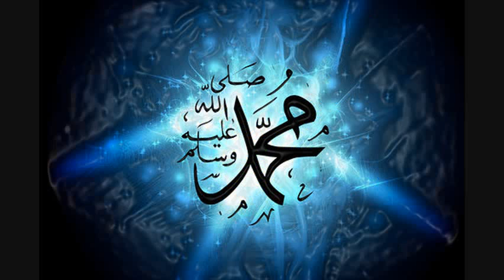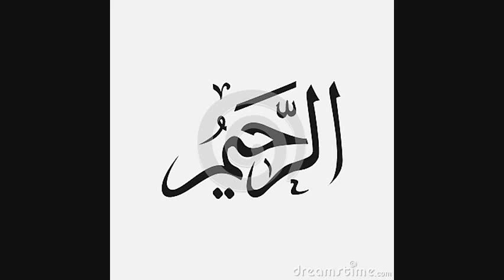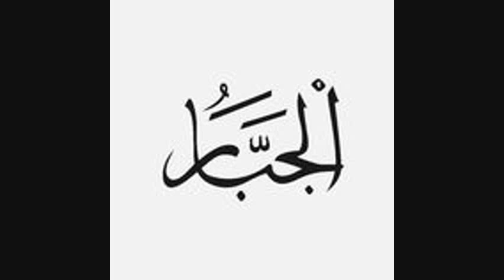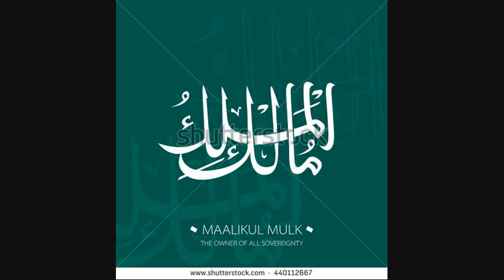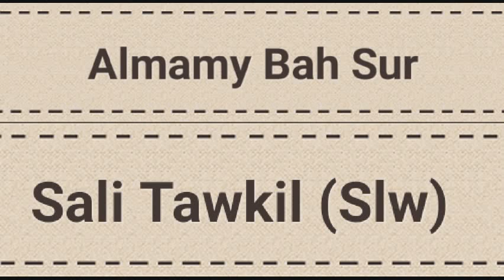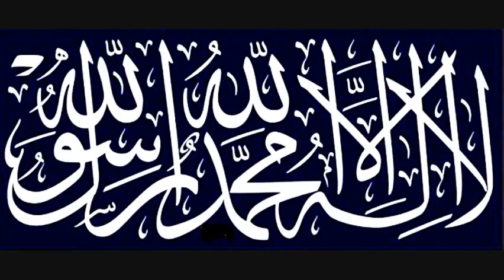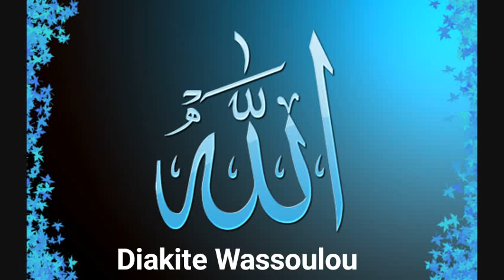Almamy Bah V 1 Sali Tawkil (Slw)